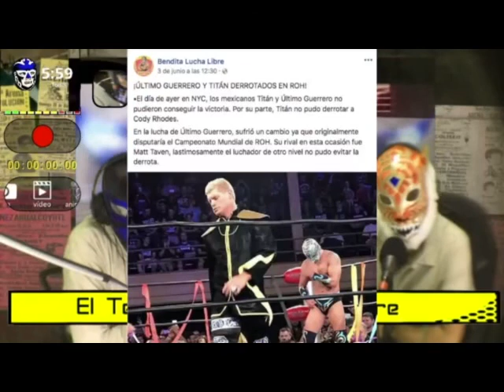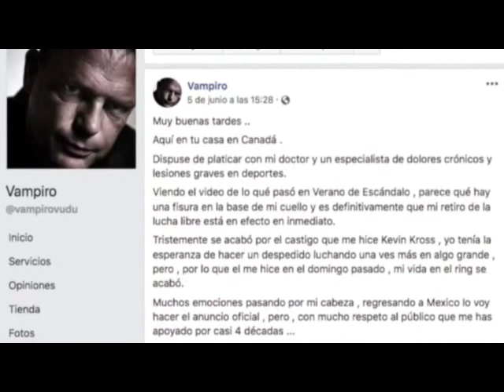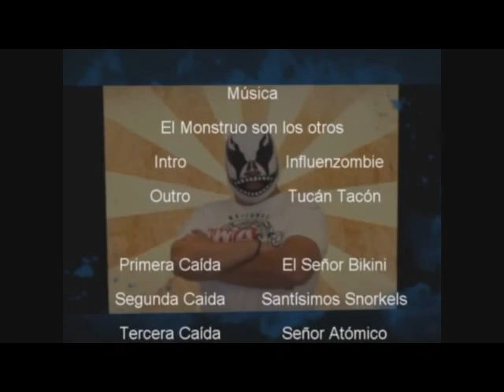Poker de ases, resultados del veráno de escándalo, muere Jungla Negra II y mucho más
Programa transmitido el 8 de junio de 2018
e Instagram